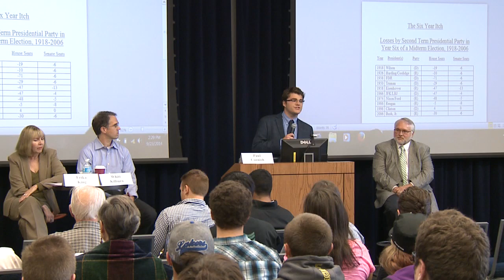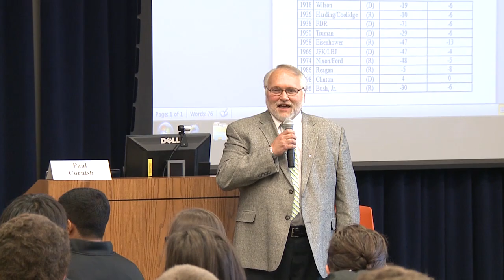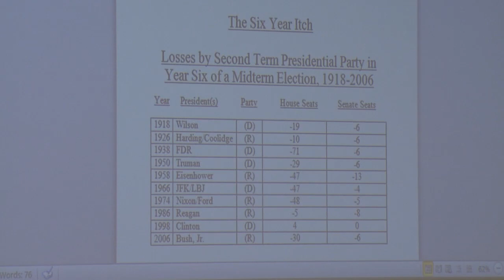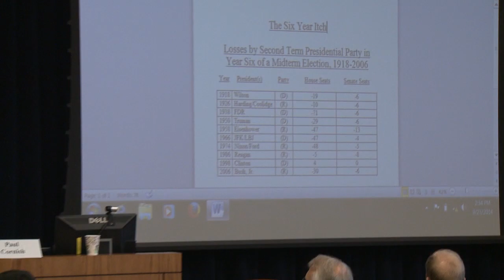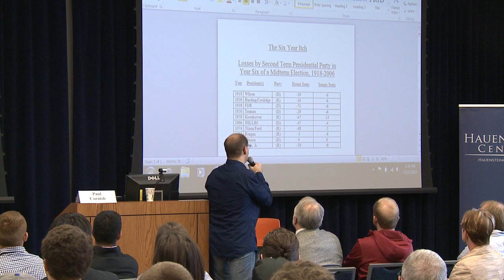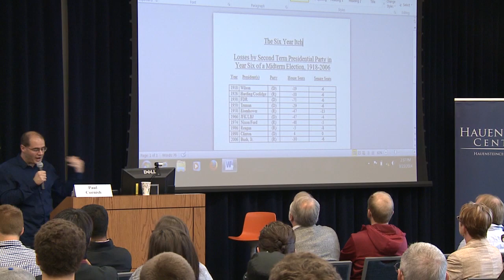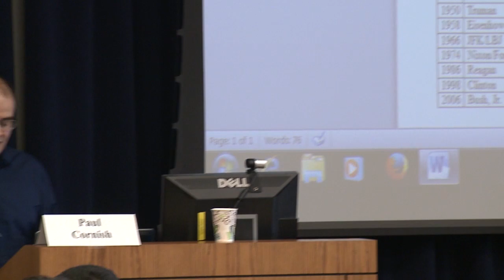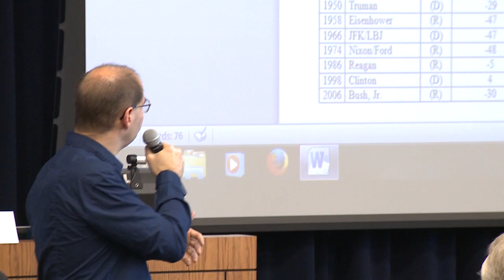Hauenstein Center Common Ground Panel: Election Year 2014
GVSU political science professors Paul Cornish, Whitt Kilburn, Erika King, Rodger Moiles, and Donald Zinman provide fresh perspectives on this year’s major elections—for the governorship, and the US House and Senate—and, more generally, on American electoral politics and the media.